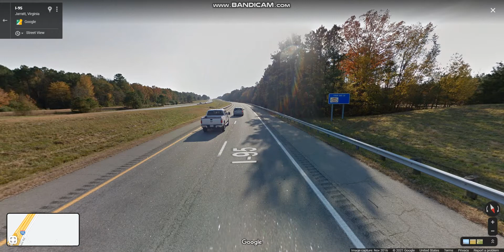Interstate 95 - Virginia (Exits 31 to 20) southbound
Interstate 95 runs through the Richmond metropolitan area that was originally planned to go in to Washington, DC from Virginia.